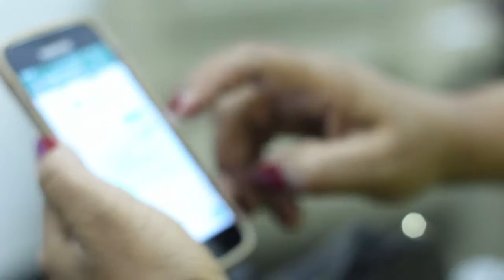Assim Fica Fácil Acabou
Como vocês sabem, eu estive no programa Assim Fica Fácil com o Marcelo Darghan e o pessoal da Zayit Comunicação que me acompanhou fez esse lindo making of, Confiram!!!

Se você gostou desse estilo de vídeo e quer ver mais making of, clica em 👍 (gostei) e deixe no comentário "Eu quero".

Produção: Zayit Comunicação.